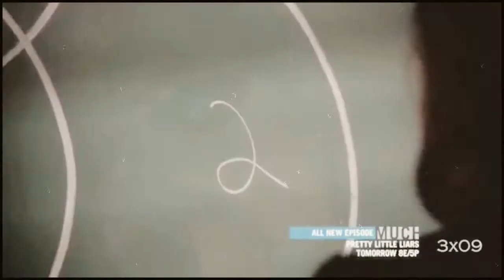Holland Roden | Everything is...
---Every Thing is..?---
Don't ask me the name of song, is at the end of the video!